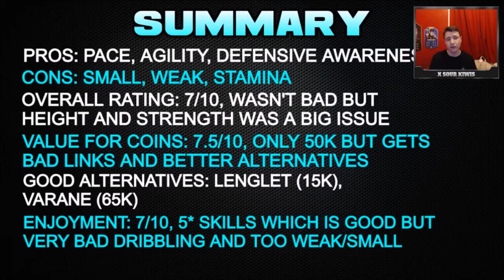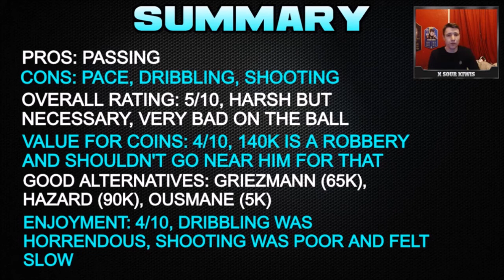FUT BIRTHDAY DJENE AND MUNIAIN PLAYER REVIEWS!! FIFA 20 Ultimate Team